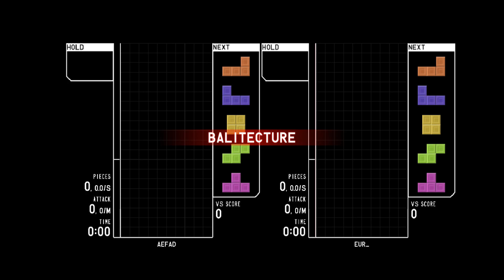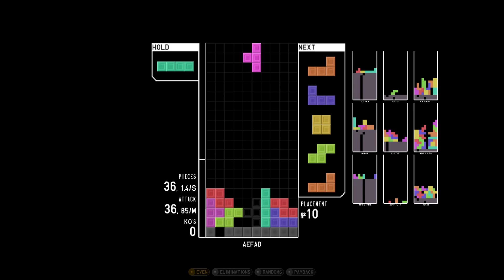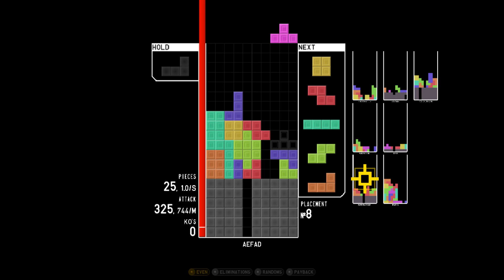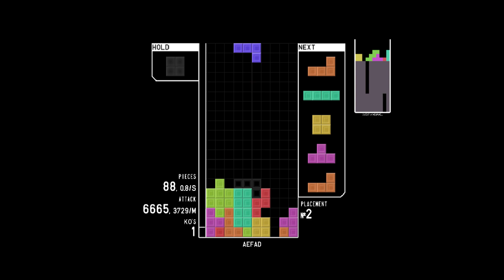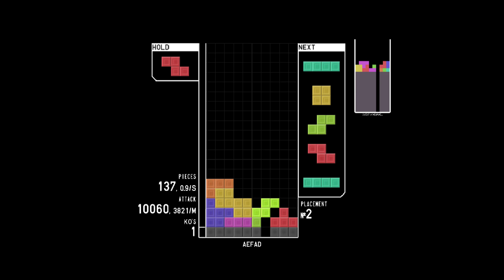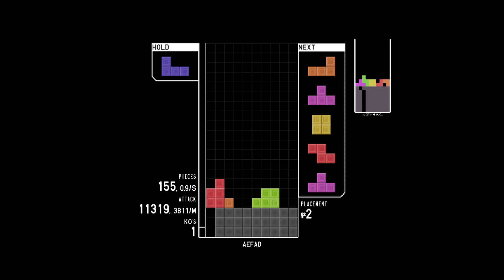Tetr.io but I room hop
Me when my right arrow key broke from stuff so uh I need glue to fix not sure if it'll be fixed by upload